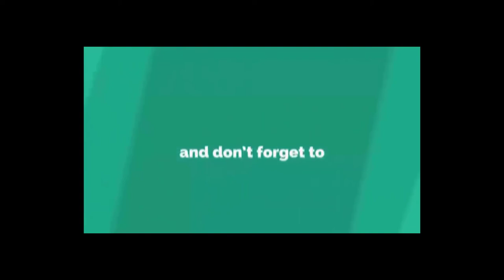Woolen Birds Wall Hanging for Home Decoration | DIY Woollen Bird making | Best out of waste Idea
Woolen Birds Wall Hanging for Home Decoration | DIY Woollen Bird making|Best out of waste Idea-Mr.paper crafts.Today in this video, I would like to show DIY Birds Wall Hanging Exclusive Idea Using Woolen yarn and waste carton paper.This video also gives the ideas about of how to make DIY Wall Hanging idea,wall hanging idea,best out of waste,waste material crafts,wall decoration idea,jute crafts,jute bag crafts,empty toothpaste tube crafts,room decoration idea,best out of waste etc

Materials You will need:

-Waste carton Paper
- Hot Glue Gun & Scissor
-Crafts item
-Woolen Yarn